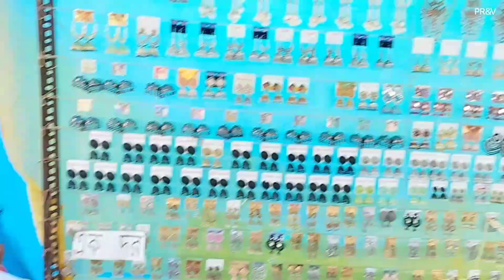শ্রাবণ মাসের তৃতীয় সোমবার পাগলা খালি পূজো করতে গেলাম,,, জয় পাগলা বাবা,,🙏🙏